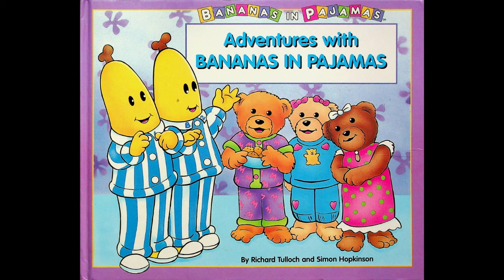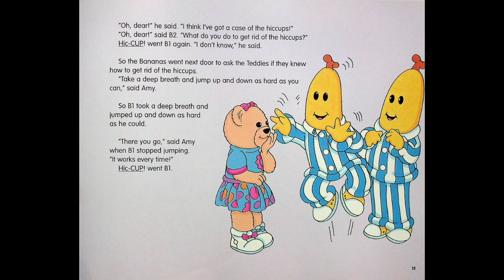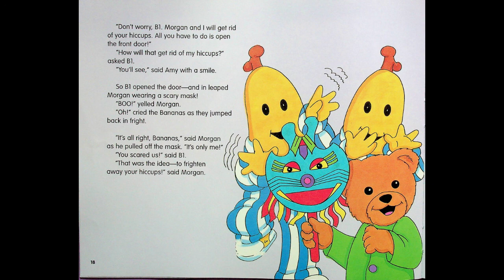Bananas In Pajamas - Banana Hiccups - 5 Minute Bedtime Stories by The Count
The Bananas tackle the age old problem of getting rid of their hiccups.

Check out my Twitter @CFrightenstein if you have any comments, suggestions or requests! If you like what you are listening to, please don't forget to like and subscribe to hear more and to be notified immediately of new stories, please also click the bell icon as well